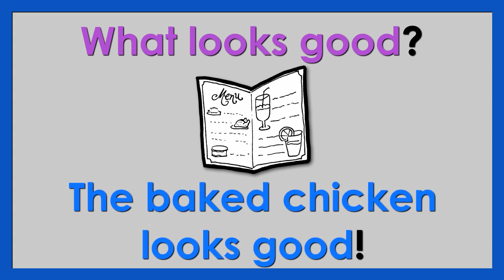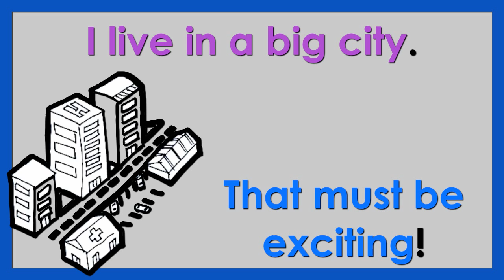10 Very Short Conversations | Set 9 | Easy English Conversation Practice - Mark Kulek ESL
10 Very Short Conversations (Set 9): Easy English Conversation Practice with Mark Kulek ESL

0:00 Introduction
0:22 Which one is your bag?
0:32 What a beautiful day!
0:42 What looks good?
0:53 Always use the crosswalk!
1:03 Stop!
1:14 Why don't you get up and help!
1:24 One more story, please!
1:35 I live in a big city.
1:46 I work in a factory.